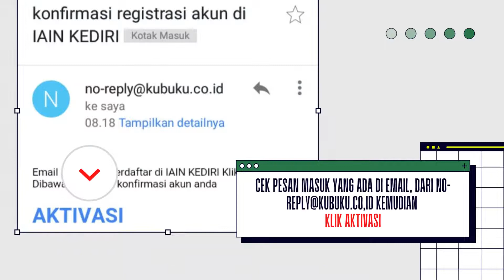Panduan Daftar Pustaka Digital IAIN Kediri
FITUR:

1. Mudah instalasi (Hadir dalam aplikasi desktop yang sangat mudah untuk diinstal).
2. Tersedia Banyak Buku (Kami menyediakan berbagai macam buku, diktat, dan kebutuhan untuk pengguna yang kami sediakan dalam bentuk digital).
3. Laporan Lengkap (Kami memberikan laporan mengenai user yang mengakses Perpustakaan Digital secara lengkap).
Akun Mahasiswa (Dalam mengakses Perpustakaan Digital pengguna akan diberikan account yang dapat digunakan untuk membaca).